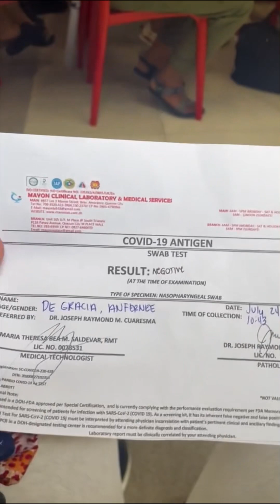VISITING IT’S SHOWTIME AFTER 5 YEARS!✨ (SOBRANG SAYA😂) | Anfernee De Gracia | Short Vlog